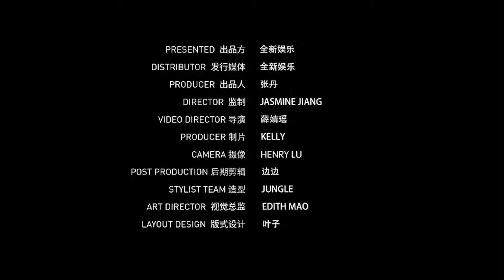As Raindrops Fall 林彦俊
Videographer: Henry Lu
KMEDIA PRESENT